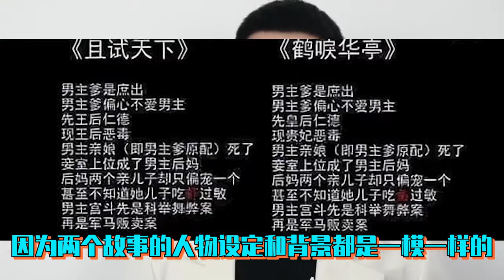杨洋《且试天下》惹争议：剧情抄袭、虐待动物，剧组三角恋太精彩